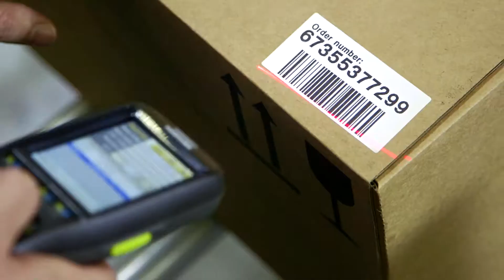Toshiba Logistics Solutions in barcode printing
Through understanding our customers’ unique demands in the Transport and Logistics marketplace, Toshiba has developed a complete portfolio of products and solutions designed to improve efficiency, effectiveness and stream-line operations across the widest variety of applications.